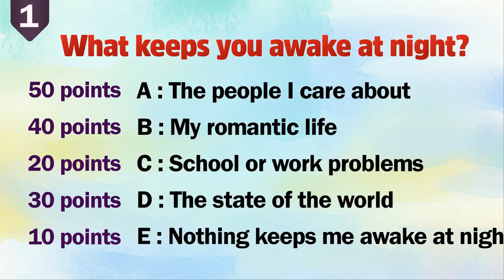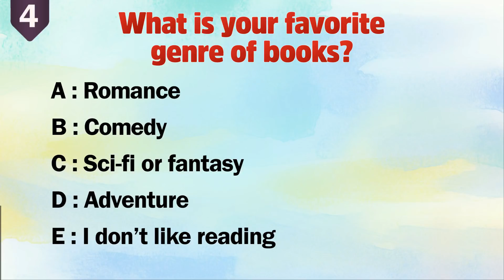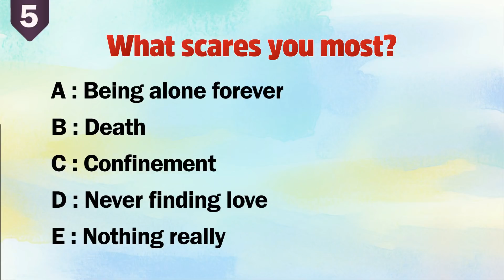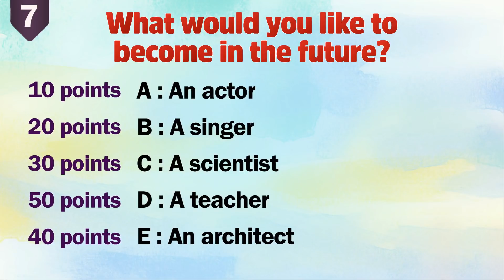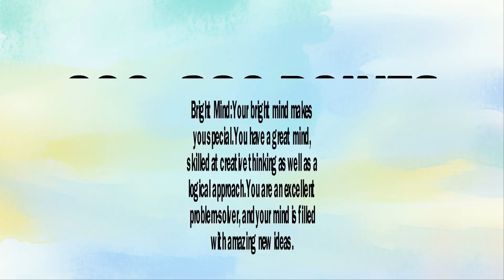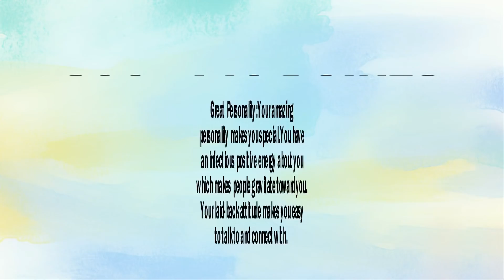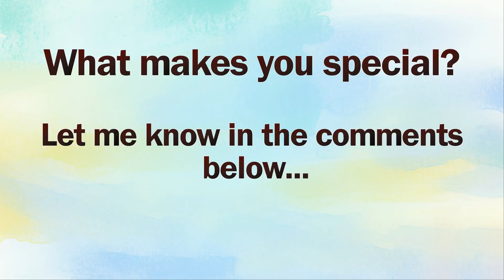What Makes You SPECIAL? (Personality Test!)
Do you know what makes you special and unique? What do you bring that others couldn't even dream of? How are you different from all the rest? Take the quiz and find out right now!